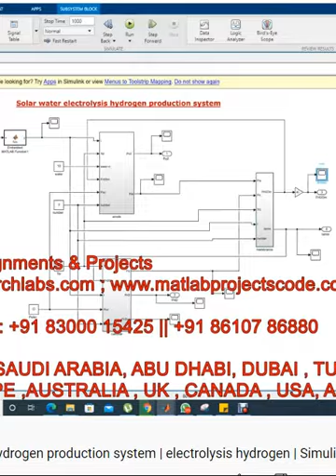Solar water electrolysis hydrogen production system - electrolysis hydrogen - Simulink - Hydrogen